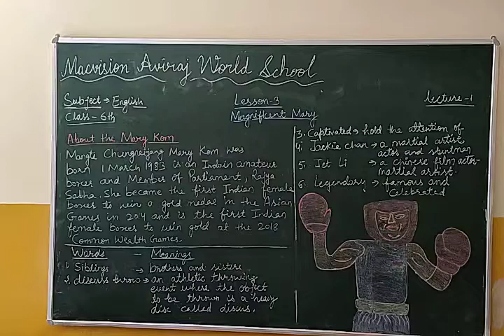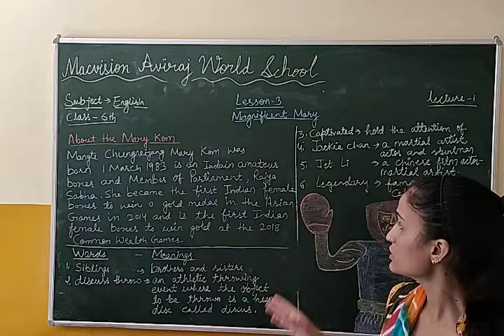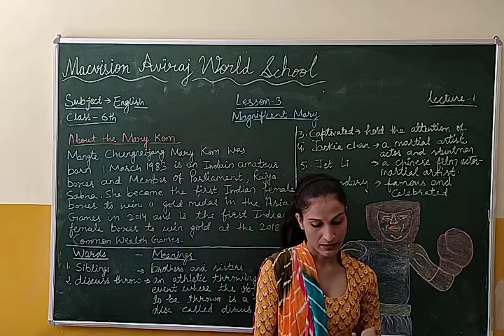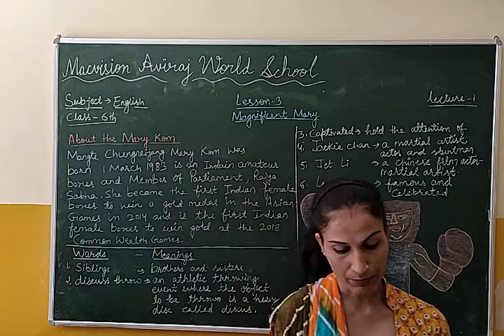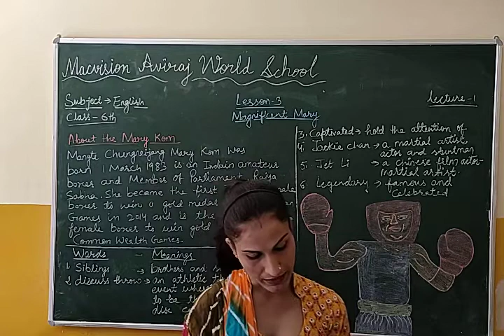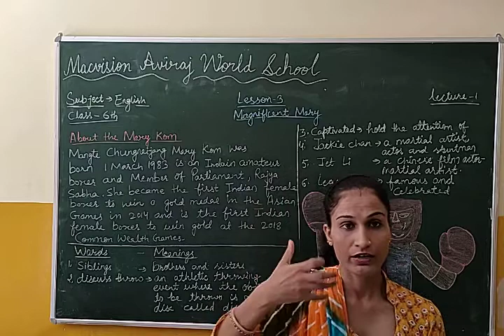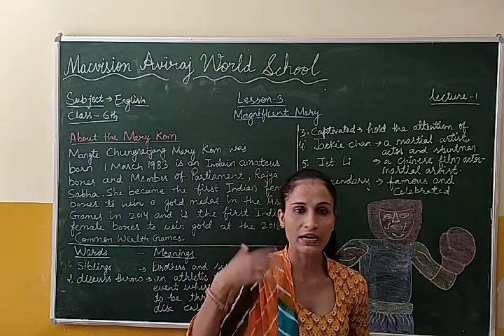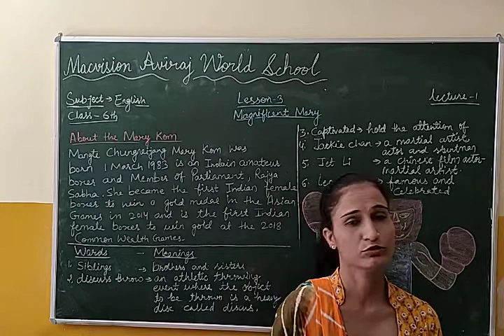CLASS 6 , ENGLISH , CH 3 , LEC 1 , (MAGNIFICIENT MARY)